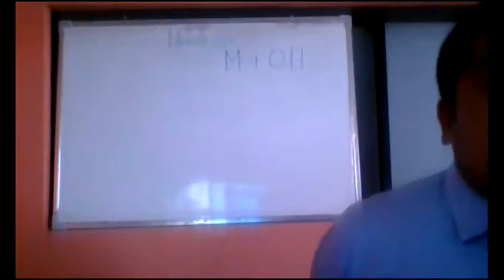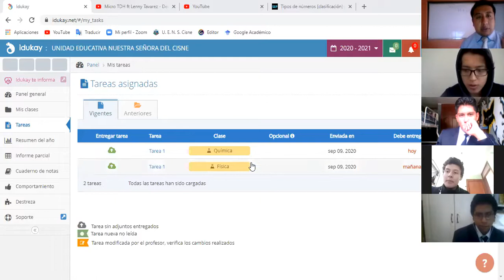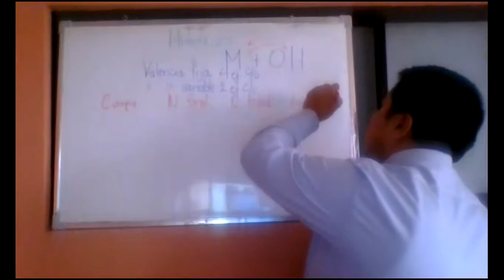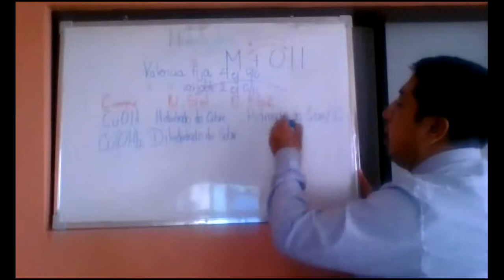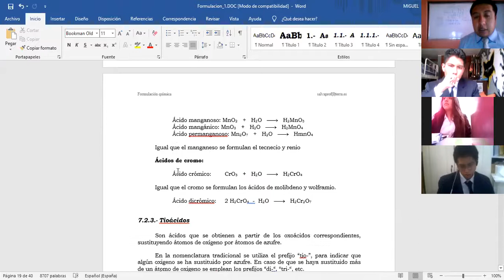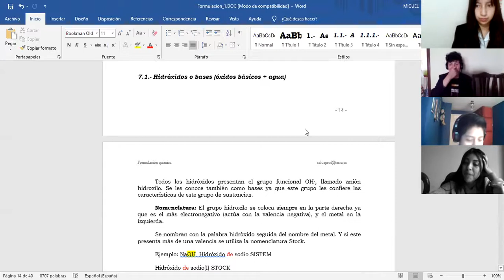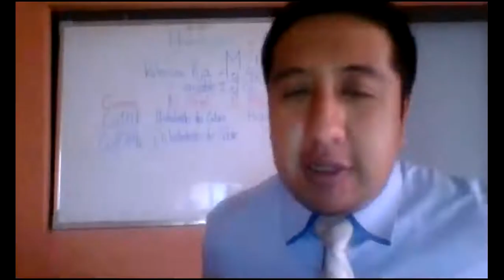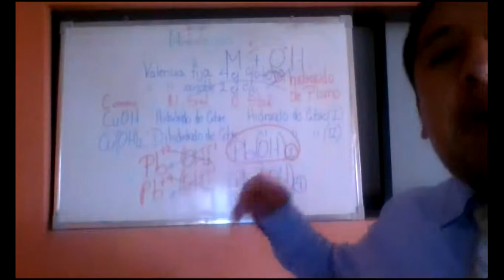2BGU A QUIMICA 14SEP2020